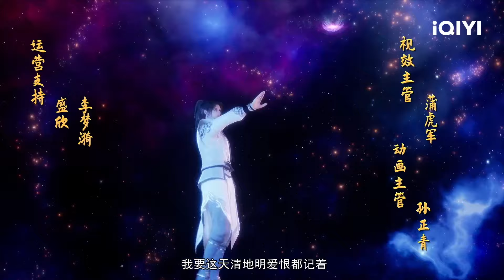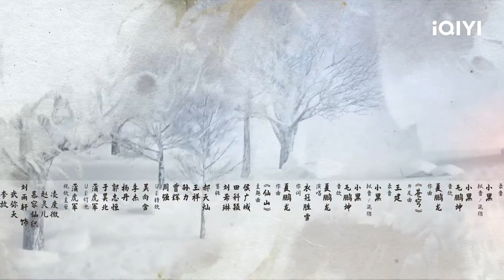【Multi Sub】《仙武苍穹》EP48：醉酒老汉【欢迎订阅 爱奇艺动漫站】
永仙大陆王朝众多，为强健体魄，延年益寿，这里的人们一直保持着仙武同修的传统，修行者一旦达到武道巅峰，便会问询仙道。少年苏禹，幼罹横祸，改名换姓，仍换来一场灰飞烟灭，却意外重生回少年时期。预知到家族即将败落，为保护家人和亲族，苏禹决定发奋图强，苦修前世习得的仙门秘法，历经艰辛，为结束悲剧，寻找外公一家冤案真相，不断奔波，一步一步改变命运。

【iQIYI】是一家视频点播流媒体服务商，向国际观众提供备受欢迎的泛亚洲娱乐节目。免费观看带有本地语言和字幕的优质电视剧、电影、综艺和动漫，敬请登录iQIYI国际站。